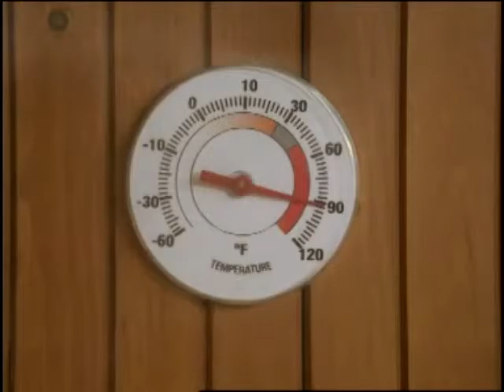Cook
Downloaded from the USDA FoodSafety.gov